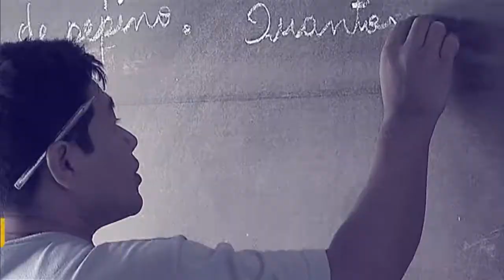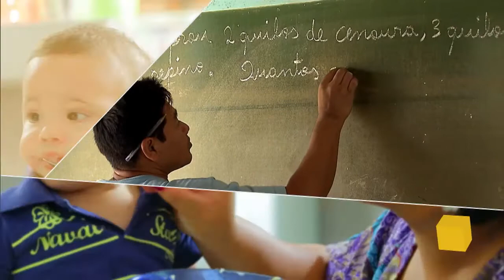Saque do PIS/PASEP para idosos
Por Dentro do Governo - 10.10.17: Ronaldo Nogueira, Ministro do Trabalho, fala sobre o saque do PIS/PASEP para idosos, que vai de outubro a março do ano que vem.